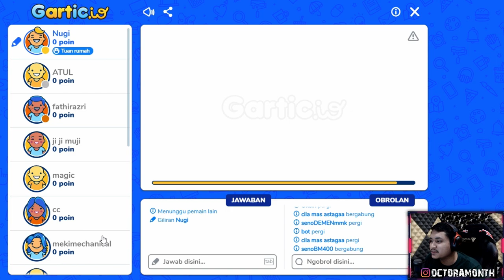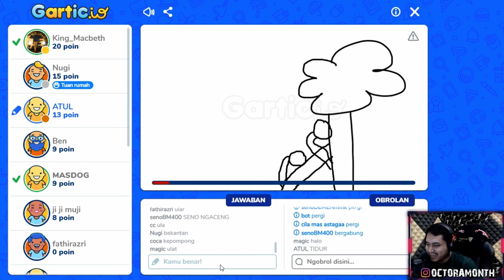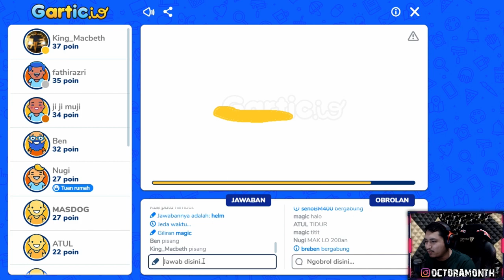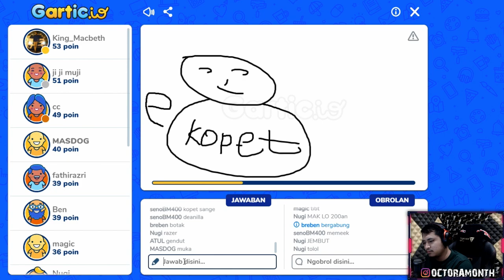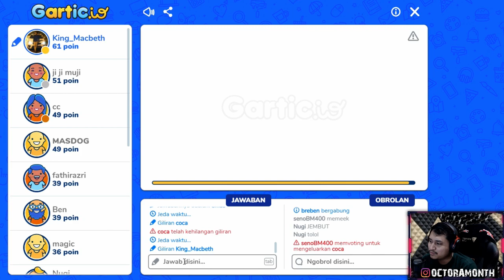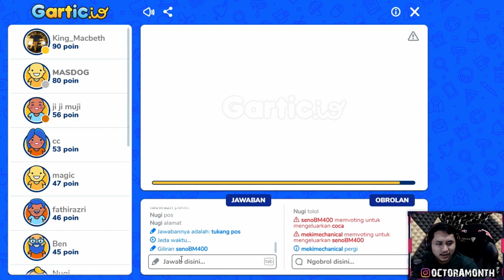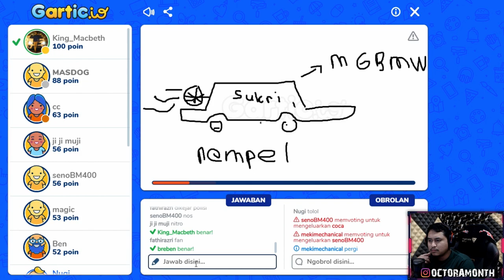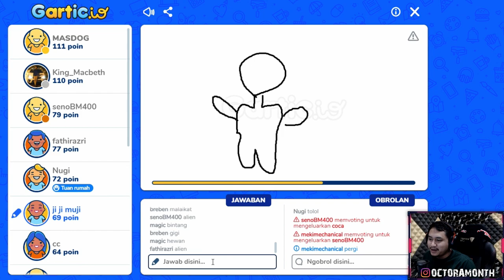HARI HARI KECEPLOSAN - Gartic IO